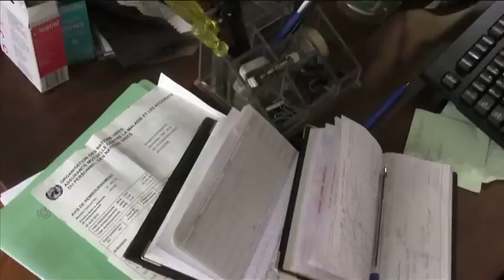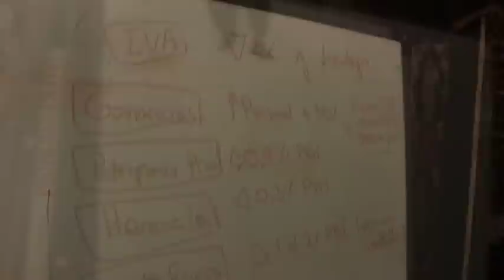Homenaje del Grupo Fénix a Benjamín Hopenhayn